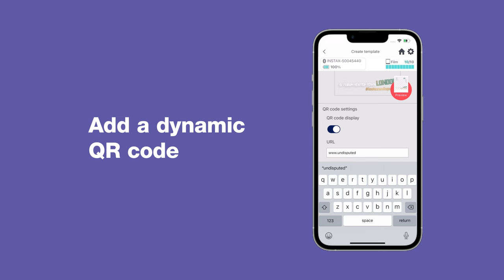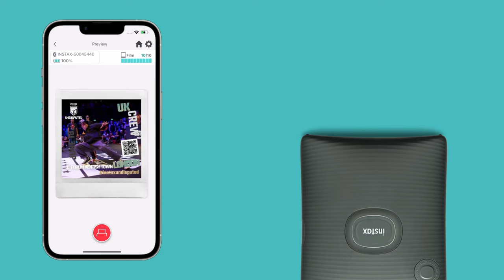INSTAX Biz app - tutorial video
With INSTAX Biz, you can make your business unforgettable by providing your audience with custom branded INSTAX photos that they can keep and treasure.

Simply upload your unique template to the app, and you're ready to go! You can even add a dynamic QR code or memorable date to improve customer experience.

Snap your customers' photo, print it via an INSTAX Link Smartphone Printer and leave them with a personalised branded INSTAX photo, and a positive experience from your brand.